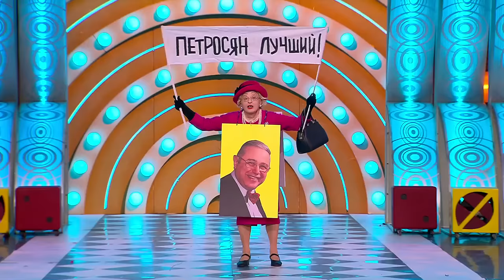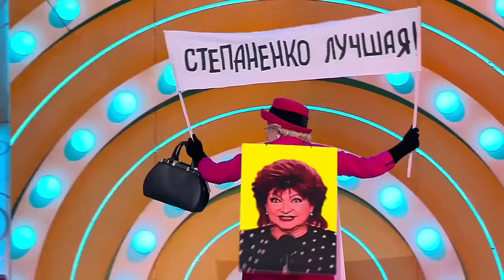Петросян Шоу. 44 выпуск (2023) / ПОЛНАЯ ВЕРСИЯ